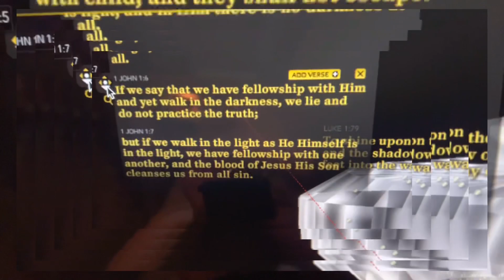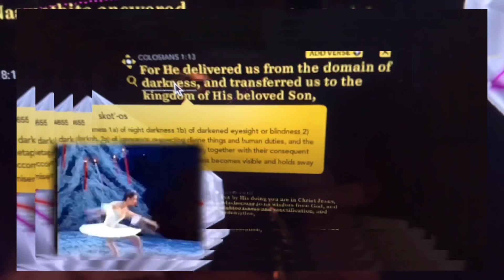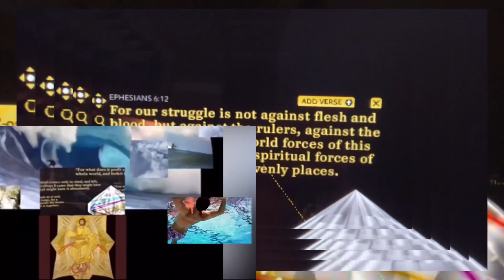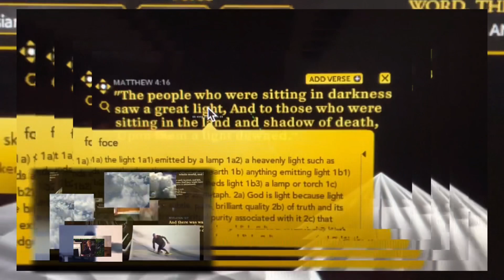“to shine upon those who sit in darkness..”